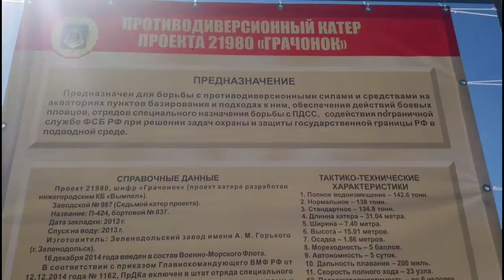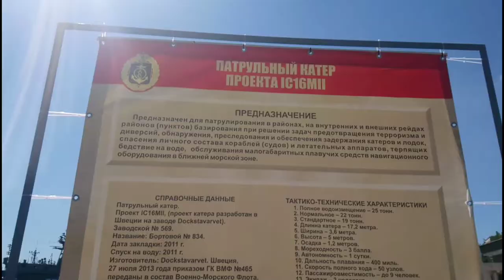Севастополь 2020. Прогулка по набережной, военные корабли, пляжи. Большая морская после реставрации.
Севастополь продолжает меняться. В этом ролике вы увидите Приморский бульвар, пляж "хрустальный", Большую морскую улицу после реконструкции, побываете с нами на экскурсии военных кораблей.